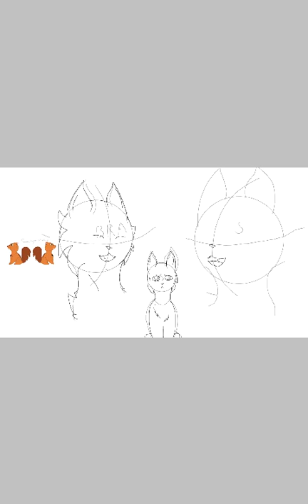Pork soda wc ashfur map {thumbnail contest speedpaint}